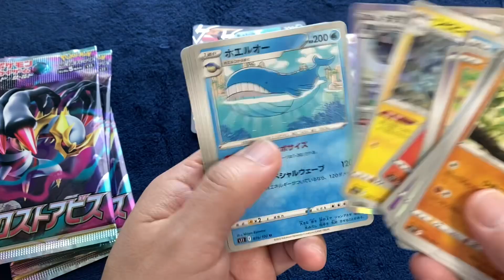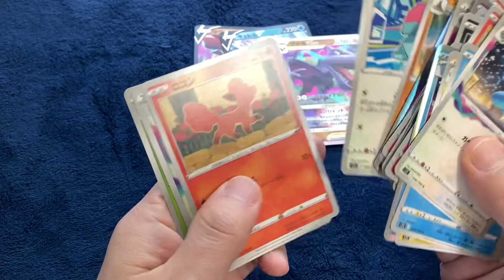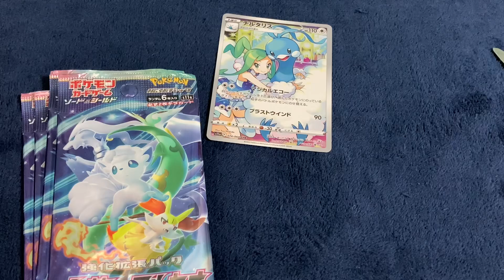【検証】メルカリ・未サーチ記載のポケモンカードを開封した結果 ロストアビス・白熱のアルカナ